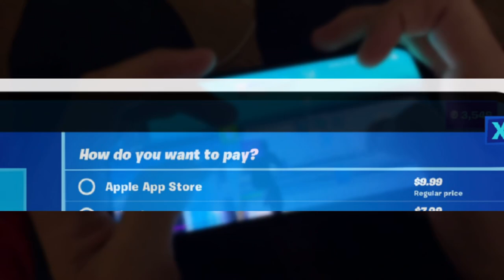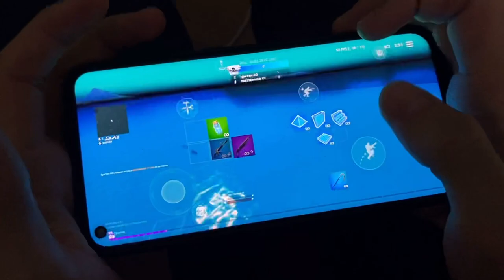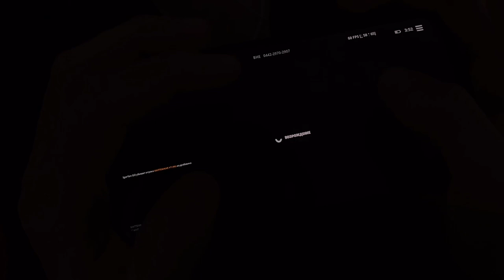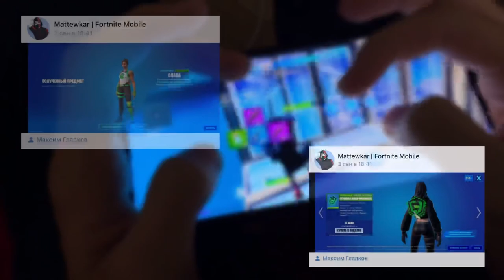ФОРТНАЙТ НИКОГДА НЕ ВЕРНЁТСЯ НА iOS ! | Конец суда Apple и Epic Games - итоги конфликта